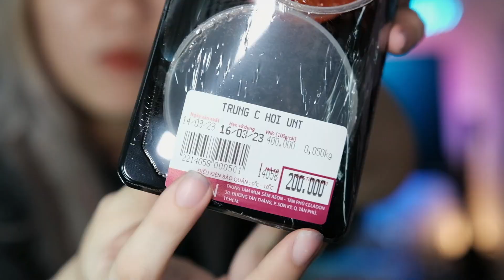(Momo Daily) Lần đầu ăn TRỨNG CÁ HỒI béo ngậy và cái kết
Nhớ follow IG mình vì lâu lâu sẽ có chương trình Give Away - Pass đồ bùng nổ ở
© Bản quyền thuộc về Momo Review
© Copyright by Momo Review ☞ Do not Re-up